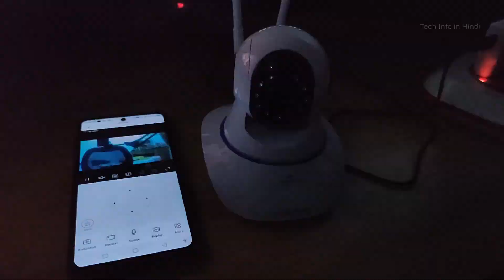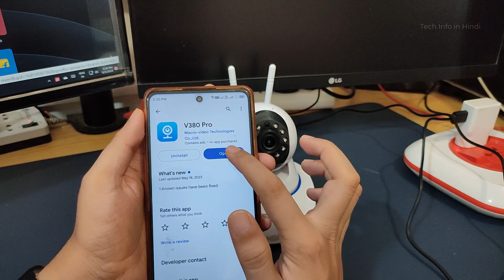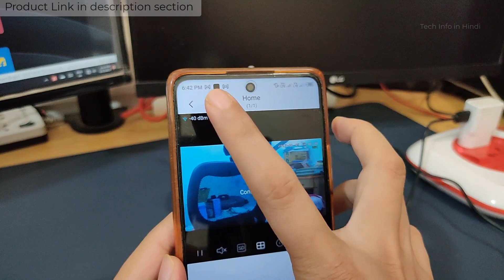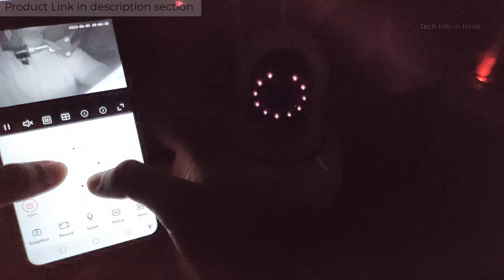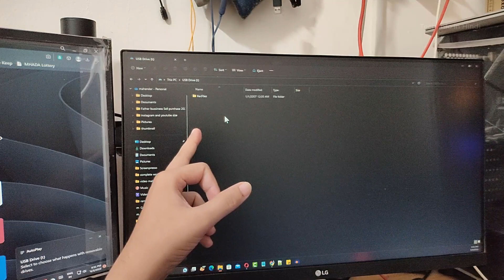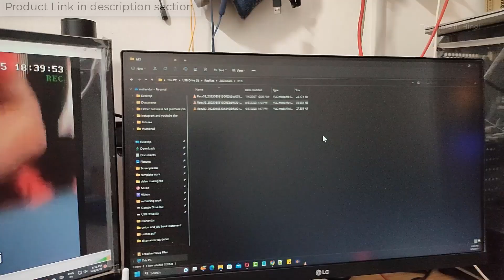Conbre MultipleXR2 Pro HD Smart WiFi & without wifi CCTV Camera auto delete recording review.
Conbre MultipleXR2 Pro {Upgraded} HD Smart WiFi Wireless IP CCTV Security Camera | Night Vision | 2-Way Audio | Support 64 GB Micro SD Card Slot

🖥️ Led Monitor
💻 Laptop which I use for Video editing
🎤Boya Microphone
🎤Another Blue Snowball iCE USB mic